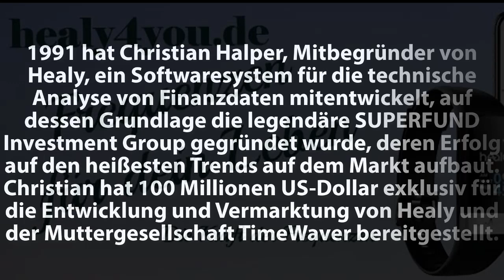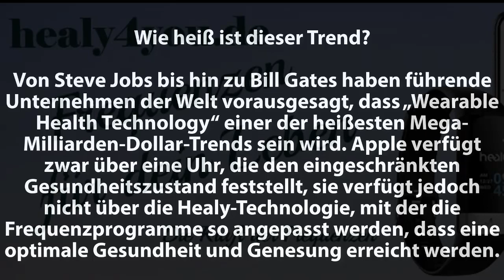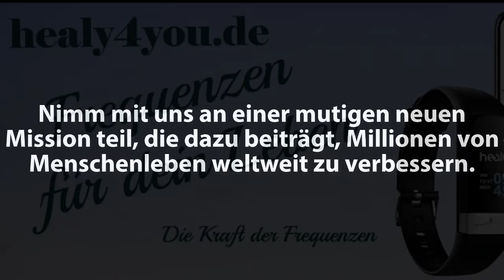Healy - Vorstellung und Möglichkeiten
Wie heiß ist dieser Trend der „Wearable Health Technology“ ? Nutze die Gelegenheit für eine gesundes Leben und viel Erfolg.